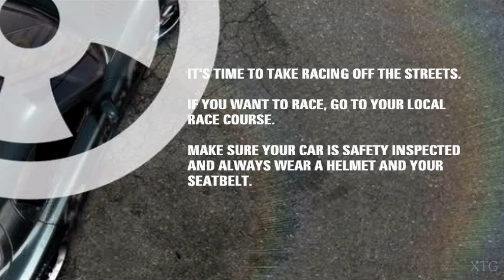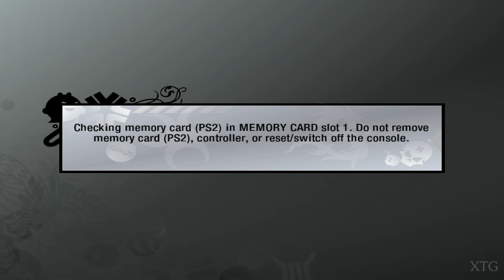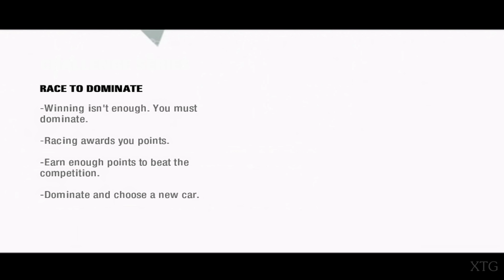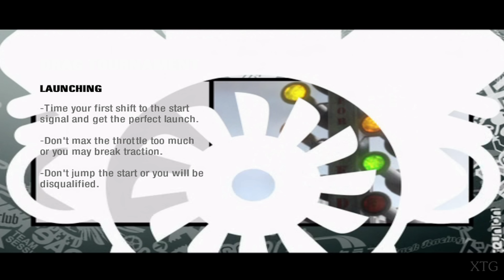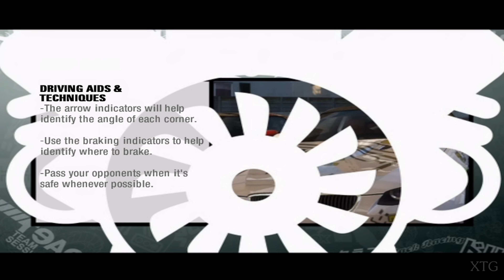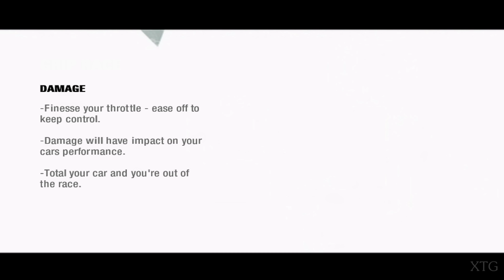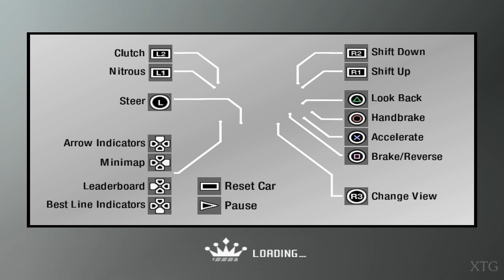Need for Speed: ProStreet PS2 Gameplay HD (PCSX2)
Need for Speed ProStreet PS2 Gameplay
Platforms: Microsoft Windows, Nintendo DS, PlayStation 2, PlayStation 3, PlayStation Portable, Wii, Xbox 360
PCSX2 Settings:
Renderer: Direct3D11 (Hardware)
Interlacing (F5): Auto
Texture Filtering: Bilinear (PS2)
Internal Resolution: 8x Native
Anisotropic Filtering: 16x
Mipmapping: Basic (Fast)
CRC Hack Level: Automatic (Default)
(✓) Enable HW Hacks: Skipdraw 1
(Newer PCSX2 Skipdraw Range: 1-5)
TC Offset X: 500
TC Offset Y: 500
Requested by: REUPLOAD 4K
My PC Specs:
CPU: Intel Core i7-4790K
GPU: GeForce GTX 1070
Ram: 16GB
OS: Microsoft Windows 10 Pro